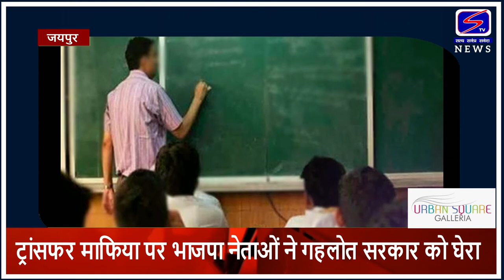ट्रांसफर माफिया पर भाजपा नेताओं ने गहलोत सरकार को घेरा...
राज्यवर्धन सिंह , गजेंद्र सिंह व अर्जुन राम मेघवाल ने ट्वीट कर किया हमला.
शिक्षा मंत्री से मांगा स्तीफा.